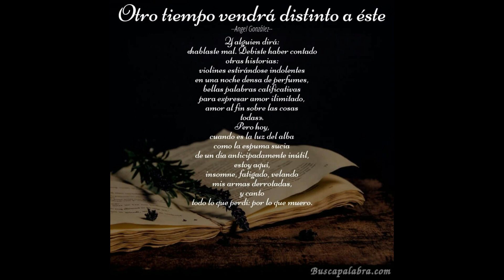Felisa Tomé le a Ángel González. Ronsel de Lectura. mp4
Lectura do poema ''Otro tiempo vendrá distinto a éste'' por parte de Felisa Tomé, exprofesora do IES de Teis.